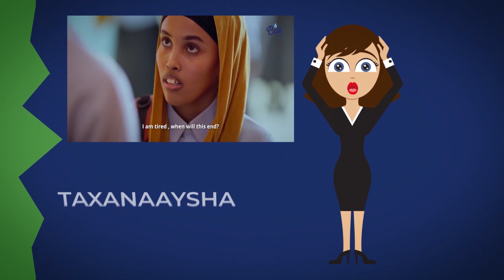WERIYEYAASHA HARGEYSA OO CANBAAREEYEY XADHIGA WERIYE BUSHAARO BAANDAY AYAA XUKUUMADA BAAQ U DIRAY.